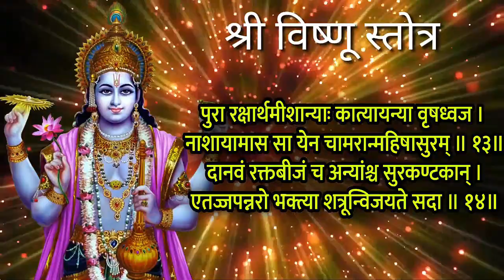मोठी कार्तिक पौर्णिमा रात्री झोपण्याआधी 2मि ऐका श्री विष्णू स्तोत्र होईल लक्ष्मी कृपा, vishnu stotra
नमस्कार मोठी कार्तिक पौर्णिमा रात्री झोपण्याआधी 2 मिनिट ऐका श्री विष्णू स्तोत्र होईल लक्ष्मी कृपा .
kartik purnima 2021 special we hear vishnu stotra in marathi..

Thanks